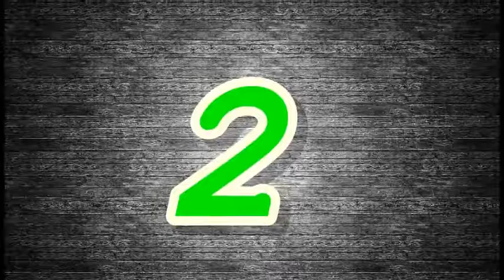10 Black and white photography I colorize = Deborah Kerr